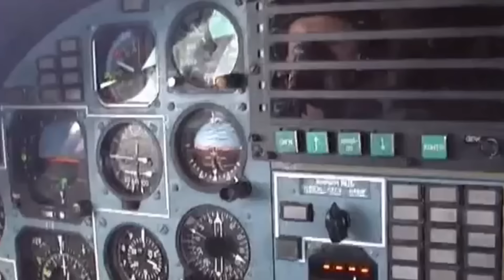NÃO É BLEFE: Bielorrússia AFIRMA que uma BOMBA atômica a um passo de Kursk!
🔴 Confira este vídeo e descubra as consequências desse desenvolvimento para a segurança global e as possíveis reações das potências mundiais.